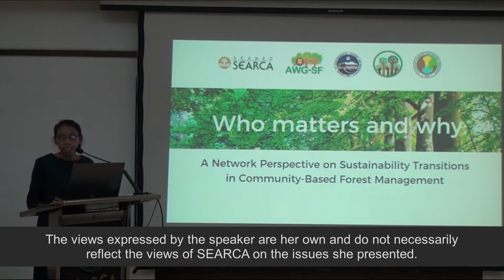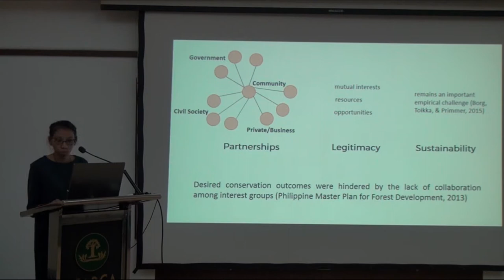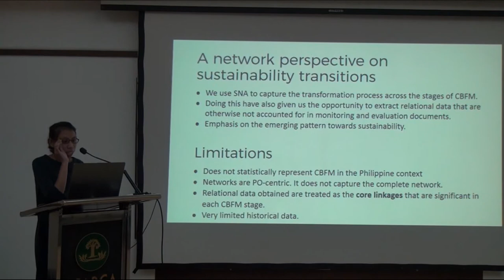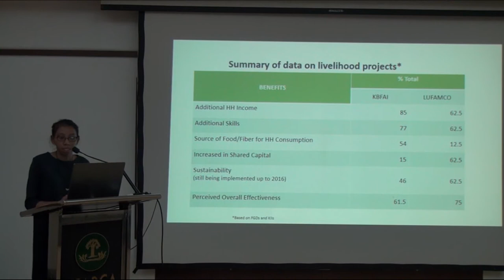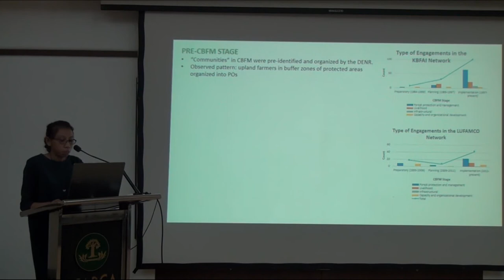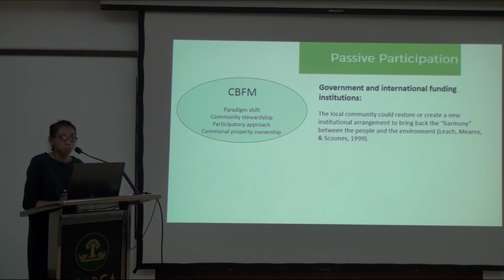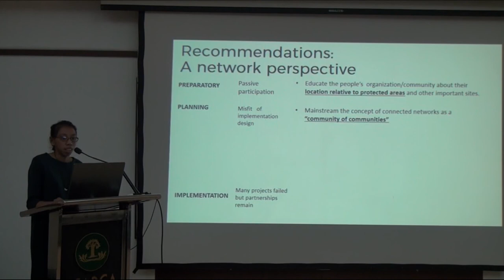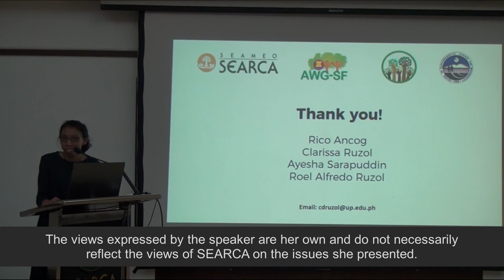A Network Perspective on Sustainability Transitions in Community-based Forest Management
Ms. Clarissa D. Ruzol, Assistant Professor at the College of Forestry and Natural Resources, University of the Philippines Los Baños, talks about "Who Matters and Why: A Network Perspective on Sustainability Transitions in Community-based Forest Management."